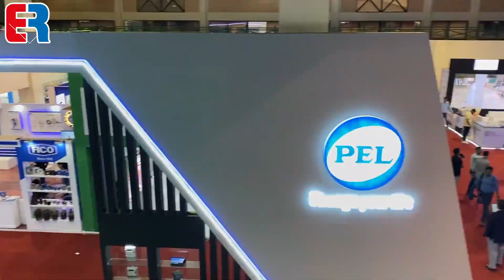Usama Bin Khalid | AGITROL Solutions | Ali Hussain | Megger | IEEEP Fair 23 | Engineering Review |ER